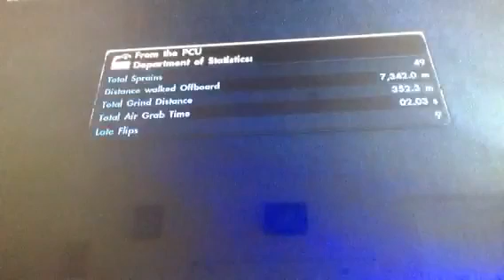Funniest game ever skate 3